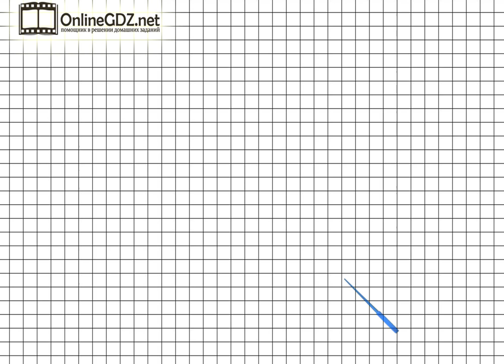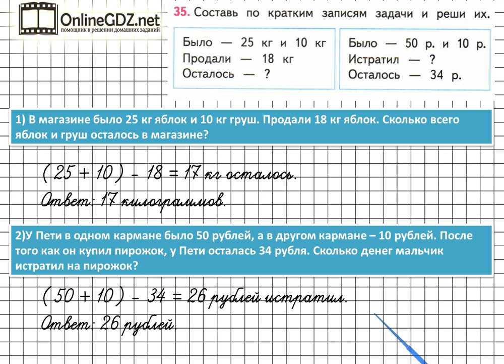Страница 108 Задание 35 – Математика 3 класс (Моро) Часть 1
Выполняя упражнение №35 на странице 108, вы должны уметь составлять по кратким записям составные задачи в 2 действия и решать их, записывая 1 выражением, выполнять сложение и вычитание чисел. Чтобы сделать это задание без ошибок, воспользуйтесь нашим видео с решением.